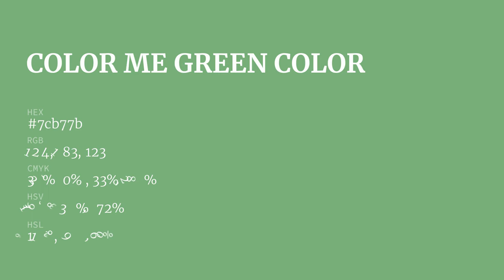Color Me Green color 7cb77b hex color - Green color - Warm color 7cb77b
What color is Color Me Green ? 7cb77b hex color - Green color - Warm color 7cb77b

Hex 7cb77b Color Code is also known as Color Me Green color.

Hex 7cb77b Color code in RGB color code model is created after adding 48.63% red color, 71.76% green color and 48.24% blue color.
Hex 7cb77b Color code in CMYK color (process color) code model is generated after subtraction of 32% cyan, 0% magenta, 32% yellow and 28% black.